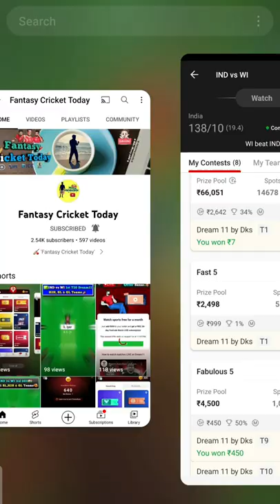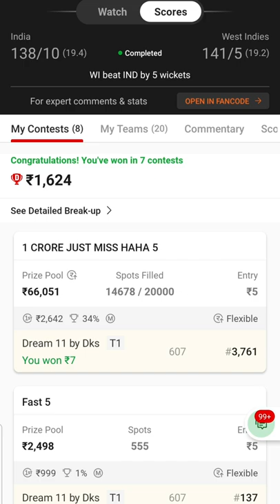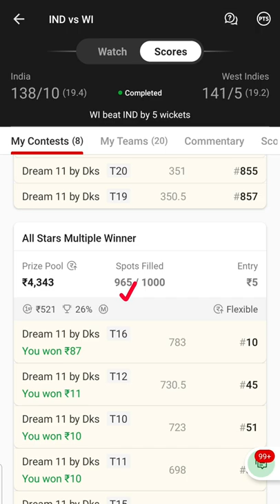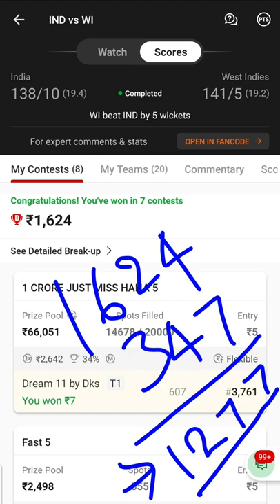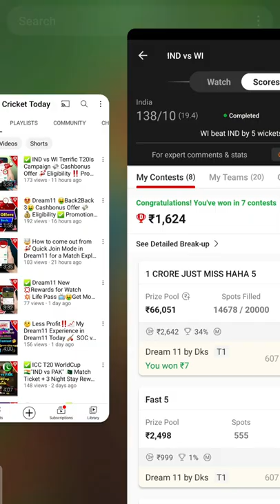🤑 Profit ‼️Profit‼️📈 My Dream11 Experience in Dream11 Today 🏏 IND vs WI T20 Match💰🤩 Rs.1277 லாபம்🚀